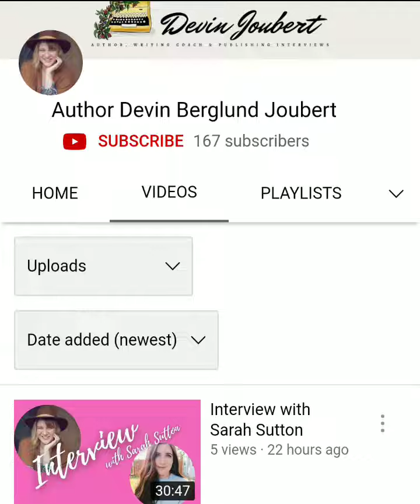Watch Devin Berglund Joubert Interview Sarah Sutton YA Romance AuthorTuber